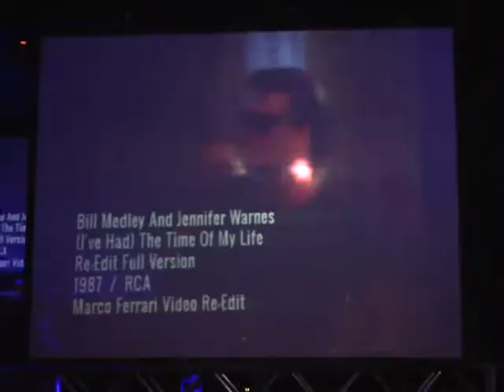LANÇAMENTO DO PROGAMA DO VJ MARCO FERRARI